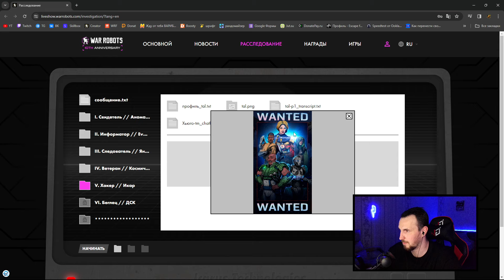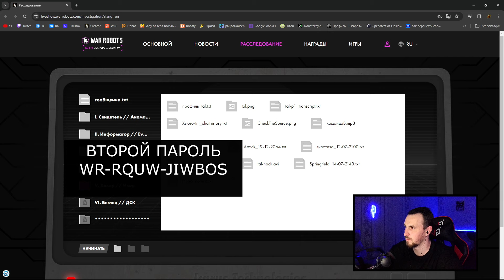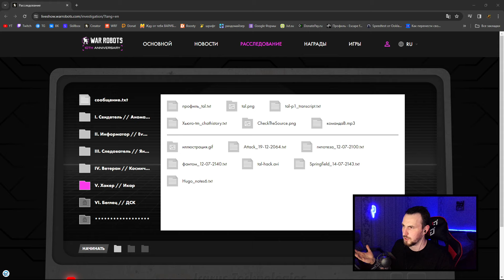ПАРОЛИ от папки ХАКЕР + как ВЫПОЛНИТЬ 2 задание War Robots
Заранее спасибо)

Первый пароль: WR-IKHS-XAFJKS
Второй пароль: WR-RQUW-JIWBOS

Привет, меня зовут Вячеслав под ником GROM
подпиской и лайком с комментарием.
Еще хочу добавить ниже Все полезные ссылки ниже👇
                     БРАТСКОЕ СООБЩЕСТВО WR
                 Не дать погибнуть от кредитов